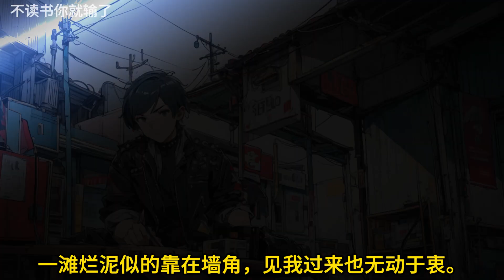🎉完结文📅有字幕《女德书院的经历》🔥全文故事只因爱上他，我就被他毫不留情地送进女德学院。我在严刑酷罚下苟且偷生，在精神洗脑中日益坚信对他的爱意。一年后，